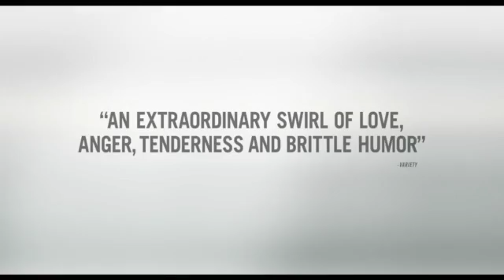Manchester by the Sea Movie Trailer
Lee Chandler is a brooding, irritable loner who works as a handyman for a Boston apartment block. One damp winter day he gets a call summoning him to his hometown, north of the city. His brother's heart has given out suddenly, and he's been named guardian to his 16-year-old nephew. As if losing his only sibling and doubts about raising a teenager weren't enough, his return to the past re-opens an unspeakable tragedy.